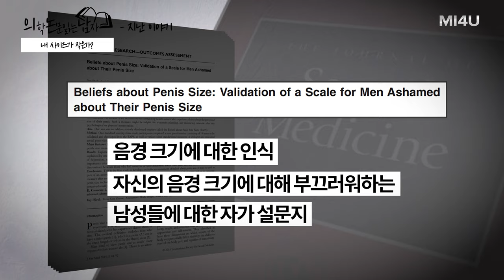[내 사이즈가 작은가? (2편)] 의학논문읽는남자#2 성의학 논문읽기_Journal of Sexual Medicine (세움비뇨기과 박성훈원장) 남성의학_성과 건강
[의학논문읽는남자#2] 쉬운 성의학 저널 강해

내 사이즈가 작은가? (2편)
- Beliefs about Penis Size: Validation of a Scale for Men Ashamed about Their Penis Size